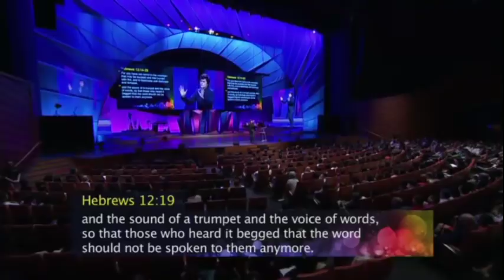Győzelem a keserűség fölött 387. (Magyar hanggal)